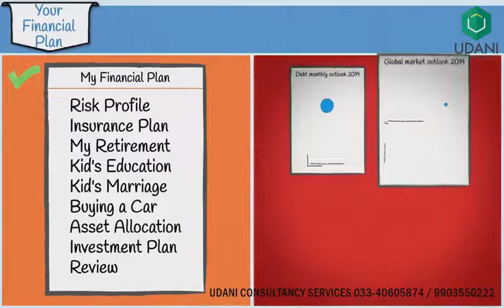Financial learning from Lord Ganesha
Investor Awareness - Financial Education - Mutual fund Sahi Hai!